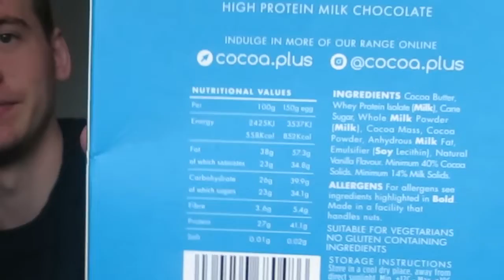Eating Healthy Supplies HIGH PROTEIN Easter Egg 🥚 (mugged off)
Eating Healthy Supplies HIGH PROTEIN Easter Egg
Hey everyone, today I spent £10ish on a protein easter egg and realise that it probably wasn't worth it, should of gone Tesco and bought three or four for the same price looool, but ay I am bulking so cannot complain